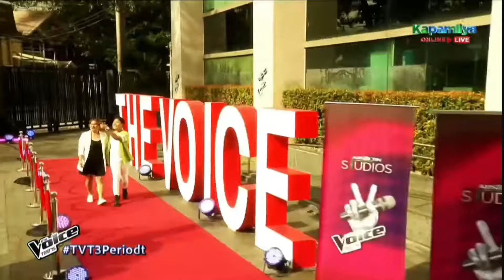THE VOICE TEENS - KATHLEEN FOLLERO